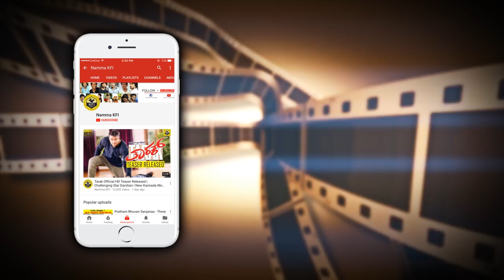See What Hema Chaudhary Speaks About Dr Vishnuvardhan At Raja Simha Movie Audio Release Function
Watch What Hema Chaudhary Speaks About Dr Vishnuvardhan At Raja Simha Movie Audio Release Function Video.